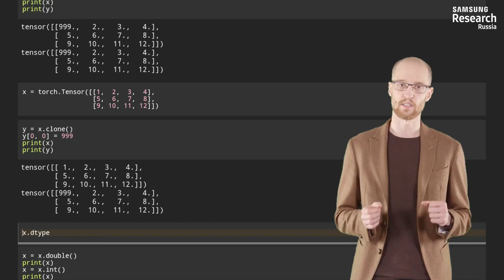Нейронные сети и компьютерное зрение - 21 урок. Базовая работа в PyTorch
Автор: Михаил Романов, Игорь Слинько, Николай Капырин

Задание для закрепления:

Что будет в переменной x в результате выполнения следующего кода?

import torch
x = torch.tensor([[1, 2, 3], [4, 5, 6], [7, 8, 9]])
y = x
y[2] = torch.ones(3)

tensor([[1, 1, 1], [1, 1, 1], [1, 1, 1]])

tensor([[1, 2, 3], [4, 5, 6], [1, 1, 1]])

tensor([[1, 2, 3], [4, 5, 6], [7, 8, 9]])

tensor([[1, 2, 3], [1, 1, 1], [7, 8, 9]])